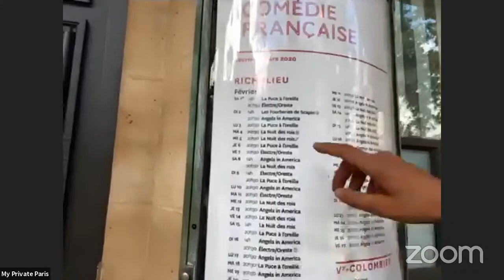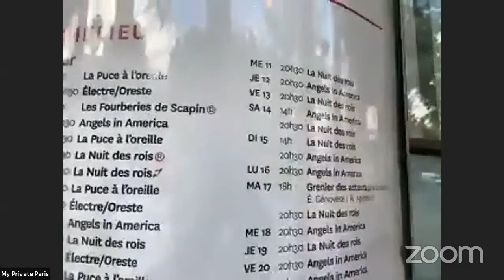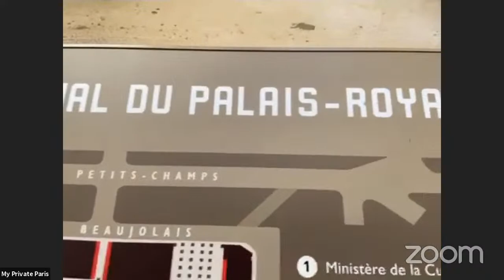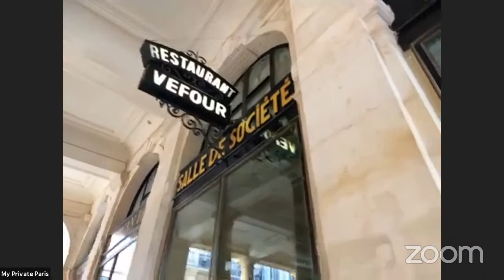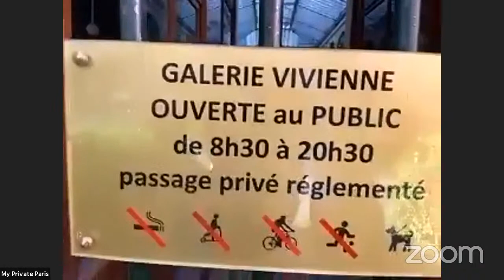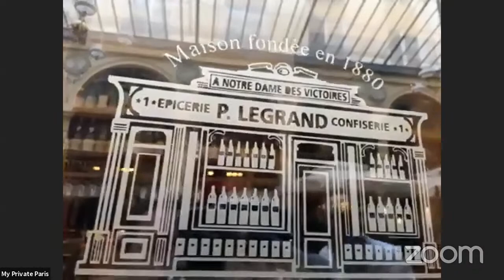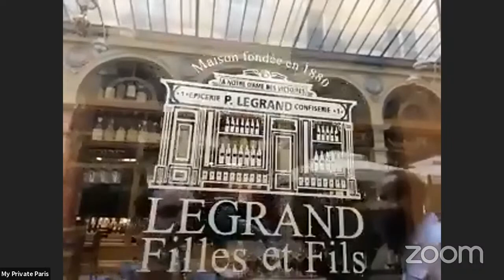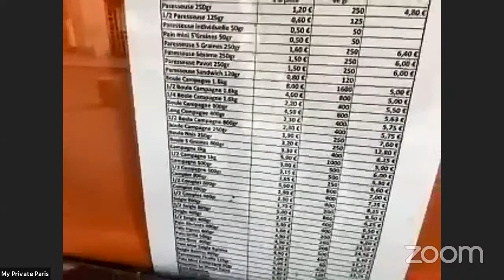Free Live Walking Tour: Palais Royal & Covered Passages | My Private Paris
Get on board this off the beaten path tour, Bertrand and our specialist Florent are going to bring you to the very center of Paris, in locations that are known only to Parisians, only a few steps from world-famous sites like the Louvre! Stroll with them in the hidden Palais Royal and its exquisite gardens and stunning arcades, where modern shops and restaurants were born. Visit the wonderful Galerie Vivienne, one of the last 17 covered passages of Paris, where people could shop in the 1800’s protected from the rain, mud and horse-drawn carriages. Finally, discover the Places des Victoires, one of the most beautiful squares of Paris and its statue of the Sun King!

00:00 Introduction
02:38 Outside the Palais Royal and the “Comédie Française”
12:08 Inside the Palais Royal
18:33 The garden of Palais Royal
29:35 The arcades of Palais Royal
41:48 The Galerie Vivienne (covered passage)
52:56 Notre-Dame des Victoires church
59:59 Place Notre-Dame des Victoires

My Private Paris is an award-winning boutique travel agency for high-end  experiences in Paris and France, with the finest local guides.